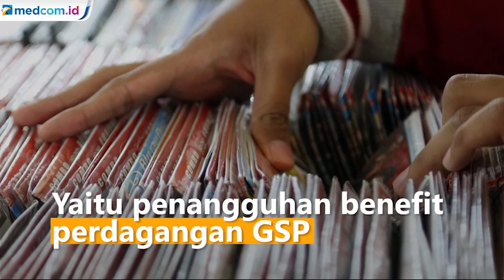Situs Film Bajakan Ancam Ekonomi Indonesia